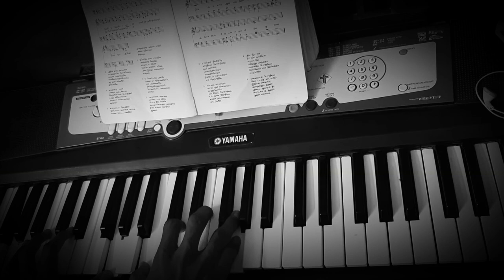Paamalai 31 - கீழ் வான கோடியின் / Keel vaana kodiyin (4Parts Practice) - || Moscow